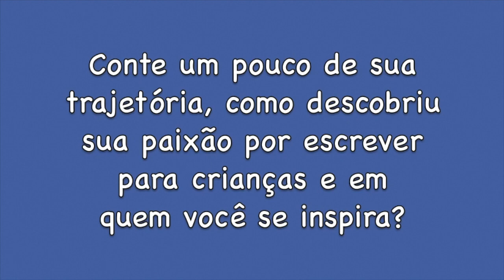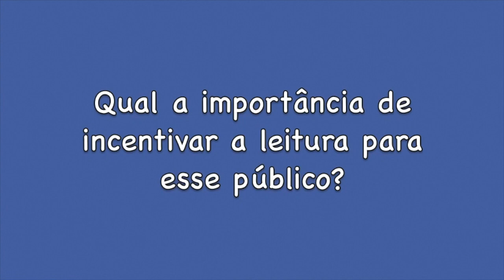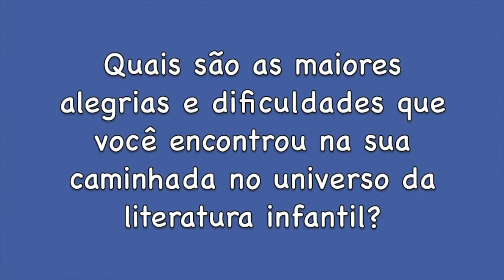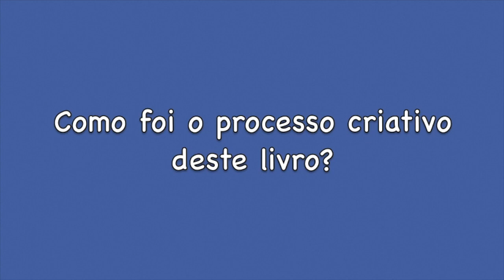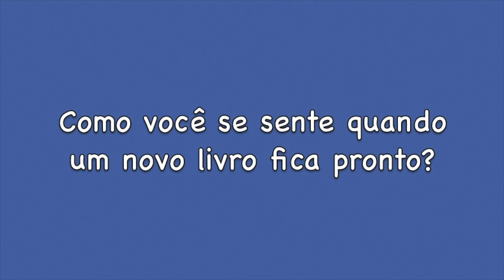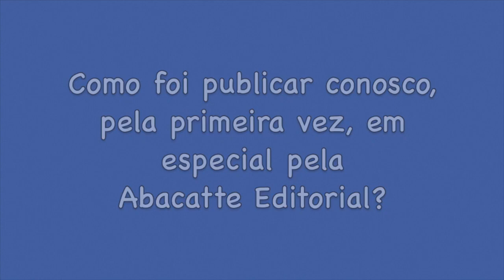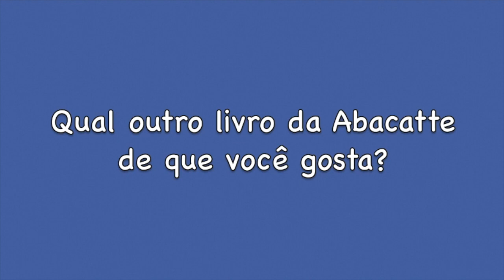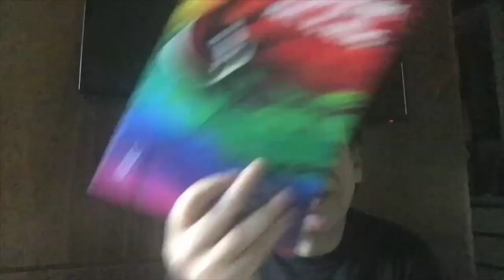Leo Cunha, autor de 'Onde a palavra abre os olhos'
Leo Cunha fez a Palavra em texto, Thais Linhares fez a Palavra em imagem.

Hoje em dia, as crianças crescem rodeadas de telas. Leo cresceu rodeado de livros.

Sua mãe, além de professora, tinha uma editora e uma livraria dedicadas à literatura infantil. Ali, Leo teve a sorte de conhecer, acompanhar e apaixonar pelas etapas da vida de um livro, desde as primeiras ideias, que os autores levavam para a editora, até o momento em que o livro era impresso nas imensas rotativas da gráfica, e depois ainda, quando ele circulava nas livrarias e bibliotecas.

Para Leo, "Onde a Palavra abre os olhos" é sua carta de amor e gratidão a tudo o que os livros representam em nossas vidas.

Adquira o livro "Onde a palavra abre os olhos"

Telegram – Saiba dos lançamentos e outras novidades com antecedência ou exclusividade

TikTok - Fique por dentro das novidades do Grupo Lê em vídeos curtos

Blog Lê - Confira conteúdos sobre educação, literatura e o universo infantojuvenil.

Loja Lê - Adquira nossos livros infantis e juvenis!

Portal do Educador - Conteúdos exclusivos, livros na íntegra, desconto na Loja Lê